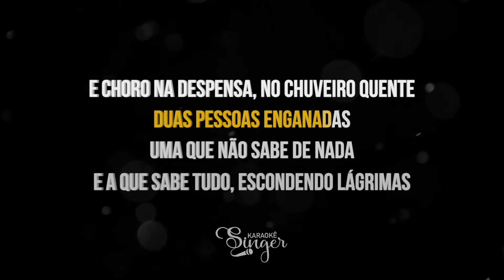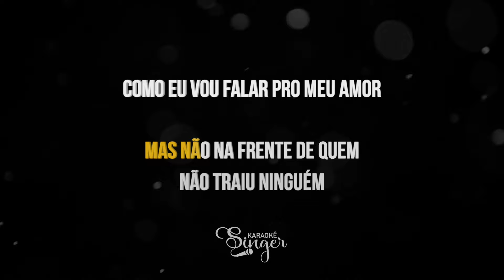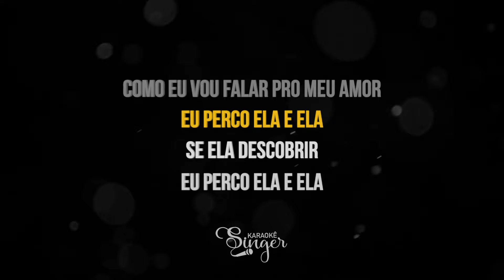Ela e Ela - Zé Neto e Cristiano (Karaokê Version)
Ela e Ela Karaokê da dupla Zé Neto e Cristiano

Atenciosamente,
Equipe SingerK.